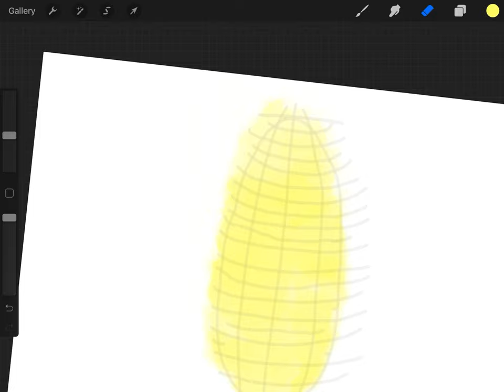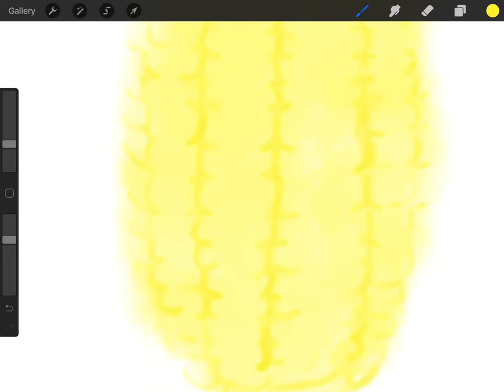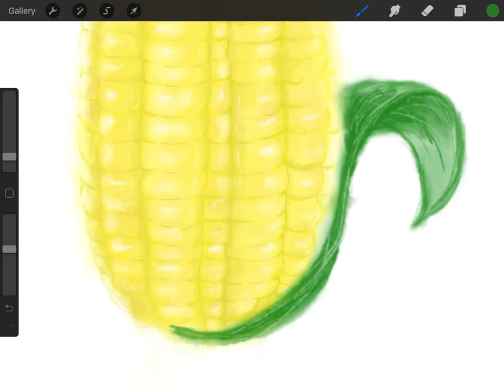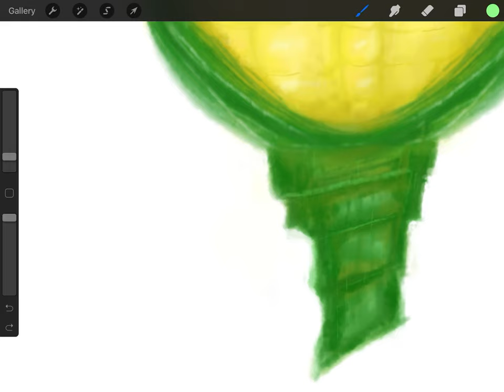corn watercolors painting by procreate iPad Gen 7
corn watercolors painting by procreate